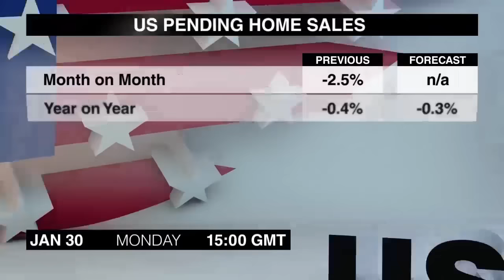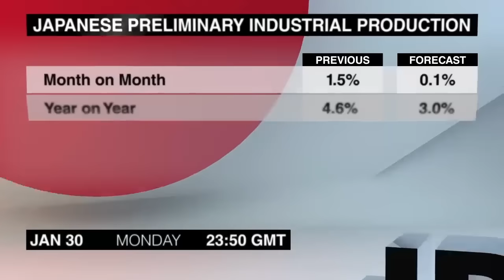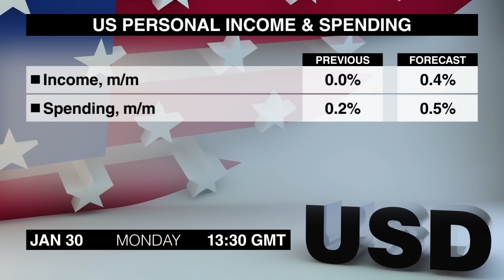Calendario económico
El lunes, 30 de enero, trae varios  comunicados de prensa. Este es el calendario económico.
Los mercados chinos estarán cerrados por el Festival de la Primavera, pero el resto del mundo sigue siendo ocupado.
El barómetro económico KOF de Suiza de enero saldrá a las 8. El índice no cambió en diciembre pues el crecimiento en la industria manufacturera fue revertido por una caída en la construcción.
El muy esperado IPC preliminar alemán de enero saldrá a la 1 PM. Los datos de diciembre sorprendieron al alza pues aumentó la inflación a un máximo de 3 años debido al aumento de los precios del petróleo.
El Ingreso y los Gastos Personales de EE.UU de diciembre saldrán a la 1:30. Los ingresos no cambiaron en noviembre, aunque el gasto creció durante los últimos 3 meses.
Las ventas de casas pendientes de EE.UU de diciembre saldrán a las 3. Los datos de noviembre fueron mucho más débiles que las ventas que cayeron al nivel más bajo en sus 10 meses.
Dos comunicados de prensa sobre la economía japonesa de diciembre salen a las 11:30 de la noche, y el gasto de las familias es uno. El gasto cayó durante 9 meses consecutivos, y se espera que continúe esta tendencia.
La tasa de desempleo aumentó ligeramente en noviembre, pero sigue en un nivel notablemente bajo.
La producción industrial japonesa preliminar de diciembre saldrá a las 11:50. La producción volvió a crecer en noviembre, tras haber cambiado hace un mes.
La confianza del consumidor GFK del Reino Unido de enero sale a las 00:01. El índice aumentó un punto en diciembre pero se mantuvo por debajo de cero durante los últimos 10 meses.
El crédito del sector privado de Australia de diciembre saldrá a las 12:30. La cartera de crédito creció a un ritmo constante de 0,5% durante 2 meses consecutivos.
La Confianza Empresarial del Banco Nacional de Australia saldrá al mismo tiempo. El índice se recuperó en noviembre tras un nivel mínimo de 4 meses alcanzado el mes anterior.
El inicio de viviendas de Japón de diciembre sale a las 5. El número de viviendas iniciadas siguió creciendo en noviembre, pero la tasa fue la más pequeña en 3 meses.
Este fue el calendario económico para el lunes. Volveremos con los comunicados de prensa más importantes para el martes. Adiós.